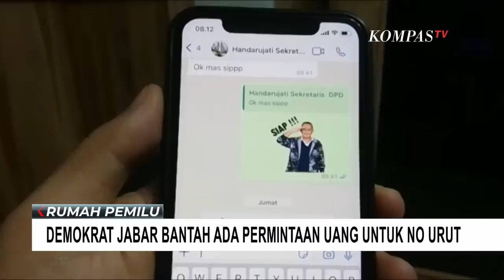Wakil Ketua DPD Partai Demokrat Jabar Mundur! Mengaku Dimintai Uang Rp 500 Juta Untuk Nomor Caleg!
KOMPAS.TV - Wakil ketua DPD Demokrat Jawa Barat Didin Supriadin mengundurkan diri dari kepengurusan Partai Demokrat.

Dia mengaku dimintai sejumlah uang untuk mendapatkan nomor urut caleg.

Didin Supriadin mengaku diminta uang Rp500 juta oleh sekretaris dan bendahara DPD Demokrat Jawa Barat.

Alasannya untuk mendapat nomor urut 1 di dapil 15 Jawa Barat dalam pemilu legislatif 2024.

Uang tersebut kata Didin untuk membayar saksi, sedangkan bakal caleg belum didaftarkan ke KPU sebagai daftar caleg sementara atau DCS.

Atas adanya permintaan uang inilah, Didin Supriadin yang sudah mengabdi 20 tahun di partai Demokrat mengundurkan diri dari posisinya sebagai wakil ketua DPD Demokrat Jawa Barat.

Sementara itu, DPD Partai Demokrat Jawa Barat membantah soal adanya permintaan uang untuk penentan nomor urut setiap bakal calon legislatif.

Kepala Badan Komunikasi Strategis Daerah Partai Demokrat, Jawa Barat Muhammad Hailuki menyebut, setiap bacaleg sebelumnya telah menandatangangi surat kesiapan untuk menerima keputusan soal nomor urut.

Terkait keperluan biaya untuk saksi kata Haluki itu bersifat sukarela tanpa paksaan.